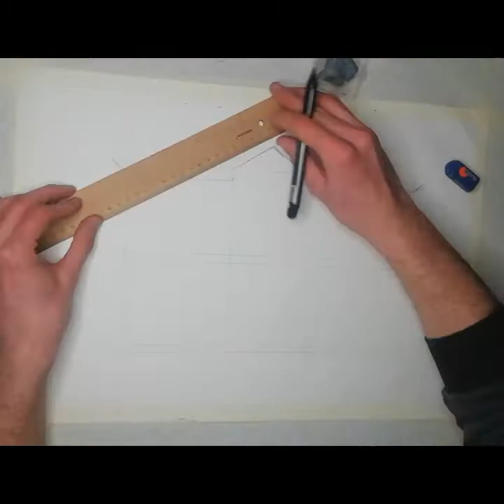Safranbolu Evleri/ SULU BOYA/ WATER COLOR/ SKETCH/ ŞÖMİNE - YAĞMUR - DİNLETİ/ MR PESKA/ ART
SAFRANBOLU EVLERİNDEN BİRİNİ REFERANS ALARAK BU GÜZEL ENSTRÜMANTAL MÜZİK EŞLİĞİNDE ÇİZİP BOYADIĞIM, BİTİMİNDE ÇOK BEĞENDİĞİM Bİ ŞEY OLDU...SANATLA KALIN..